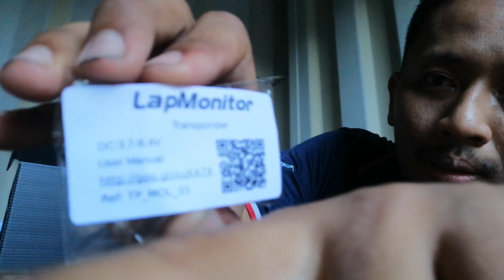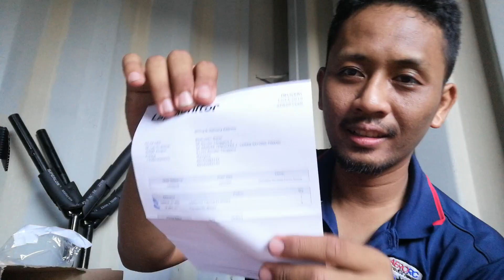Unboxing lap monitor Malaysia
Lap monitor
Android apps
NO need laptop
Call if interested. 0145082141